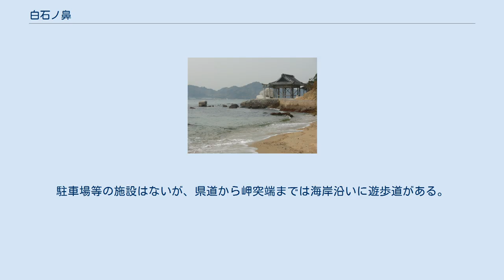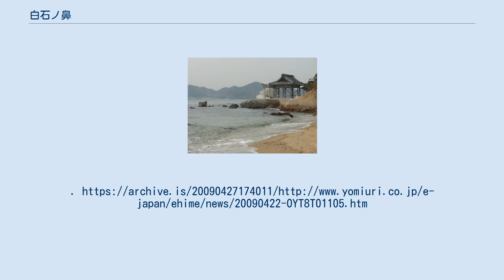白石ノ鼻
白石ノ鼻（しらいしのはな）は、愛媛県松山市にある岬。
瀬戸内海。
斎灘に面している。
 白石ノ鼻と龍神社 白石ノ鼻の巨石 松山観光港の北側、西北にやや突き出した形をしており、西は高浜瀬戸にて隔てられ、興居島が控える。
沖合いは松山港と広島港などとを結ぶ航路があり、カーフェリーや高速船等が行きかっている。
北北東の海上には、いずれも岩礁であるが、中ノ瀬と犬ノ頭島とがある。
北方遠くには北条鹿島が見える。
 岬の付近は小規模な砂浜と花崗岩による岩石海岸とが連続している。
瀬戸内海国立公園の区域に編入されている。
背後の山腹では伊予柑等などのかんきつ類の栽培が営まれている。
付近に民家等はない。
 突端には龍神社があり、沖合い約40メートルの位置には海上に花崗岩の巨石が5個積み重なったところがあり、その岩のほぼ中央にすき間があり、春分・秋分の日前後の数日、夕陽が差すことが近年発見されている。
地元の歴史研究家によると、古代には何らかの祭祀にかかわっていたのではないかと指摘されており、今後の調査が待たれている。
 岬付近では磯釣りを楽しむ釣り客もみられる。
 岬の突端近くに県道が通過している。
駐車場等の施設はないが、県道から岬突端までは海岸沿いに遊歩道がある。
 ^ “海上の巨石群古代遺跡では - 愛媛”. YOMIURI ONLINE (読売新聞社). (2009年4月23日). オリジナルの2009年4月27日時点におけるアーカイブ。